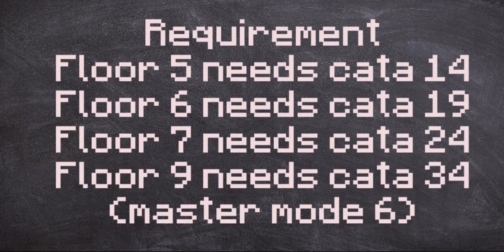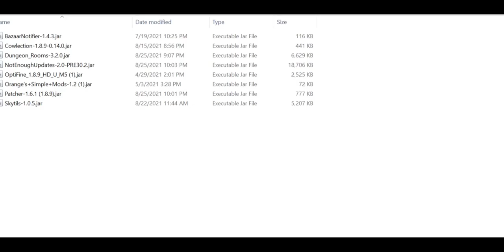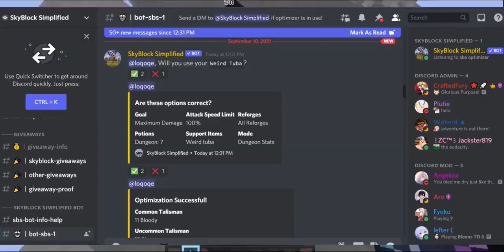How to not be a juju non pt.2 (outdated check description)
It took me an hour to render the video because of my bad laptop please don't bully me for the sloppy editing
Thank you to Shutterstock Watermark for telling me about the 67% attack speed
Here's the forum article:

1. Not enough updates NEU: Solvers and a lot of good features(may cause lag though)

2. Skytils: Solvers and a lot of good features

3.Cowlection: Ton of useful information like zombie knight chestplate quality